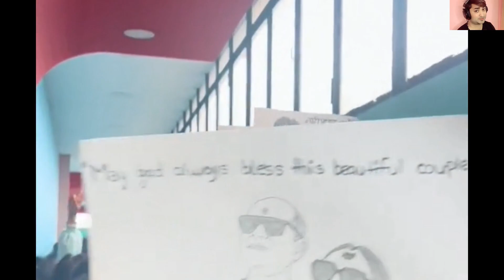Aakash Shrestha - Experience the Thrilling Journey of Aakash Shrestha's High Rated Movie BAGAN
Note:- Hello friends I'm making reaction videos & talking about new nepali movies,music videos, on my channel only for fun if you have any kind of problem please contact me we will clear the matter.